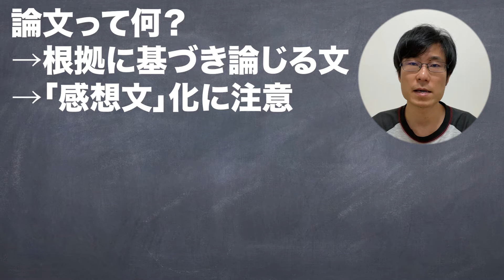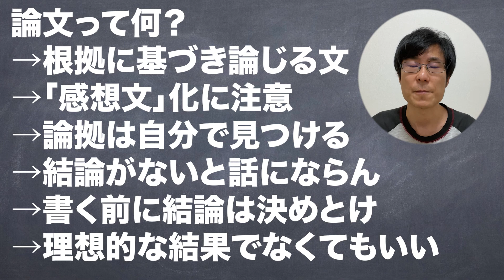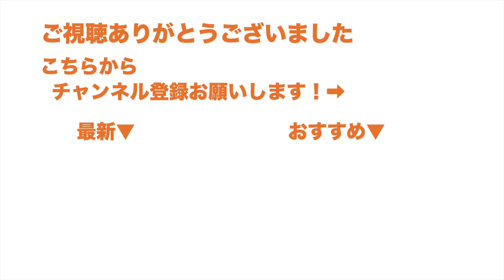卒論だの小論だの面倒臭い…そもそも論文って何よ？【大学受験/卒論/小論】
２次関数まとめ【数I】▼